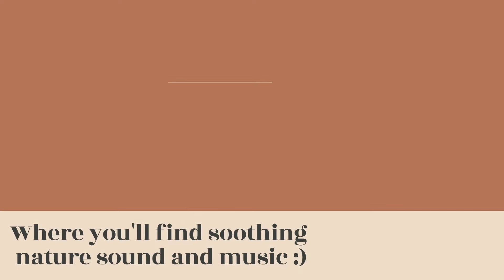Welcome to my channel :)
Hi everyone
 My name is Lilian and am so excited you're here!
Thank you very much for dropping by :)
That's me and this channel is for every introvert, loner, special soul out there.
 I will be doing nature sounds, music, and sometimes drop-in art here and there.
I look forward to hearing from you and I hope and pray
that this channel will feel like home.